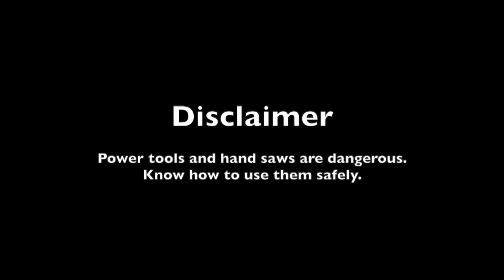Tim Rajeff's DIY Rod Holder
Here's something Tim Rajeff showed me a few years back, DIY rod holders.

Keep your rods ready, protected off the ground, and the ability to air-out after a day fishing!  Lots of you are creative, so get as fancy with these as you want.

Use recycled materials if possible.  I just walked around the farm and found some old UPC pipe laying around.

Something to do if you're isolated, bored, looking to impress your friends, or not fishing.  However, I'd get out and fish if you can!!

Check us out on Instagram at